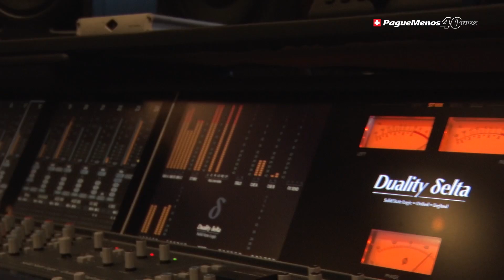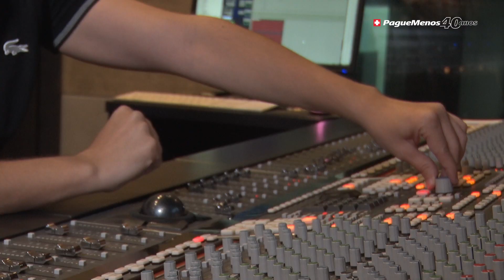Série De Repente 40 - Episódio 1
Já pensou como será sua vida aos 40 anos? Iniciamos uma série com pessoas que, assim como a Pague Menos, completaram 40 anos e compartilharam suas experiências. Assista e confira.